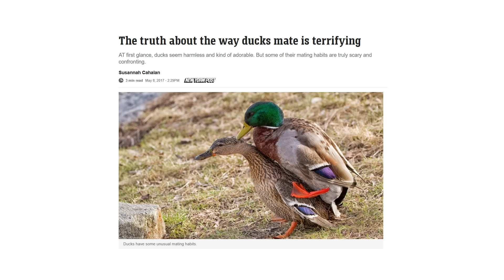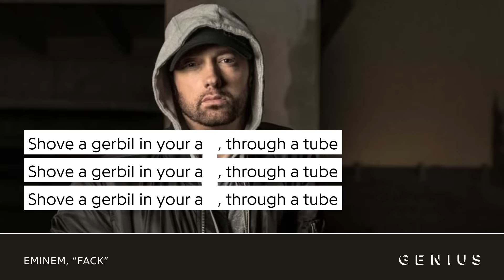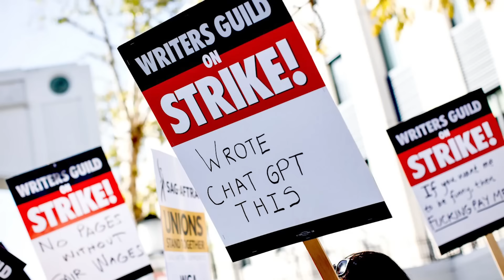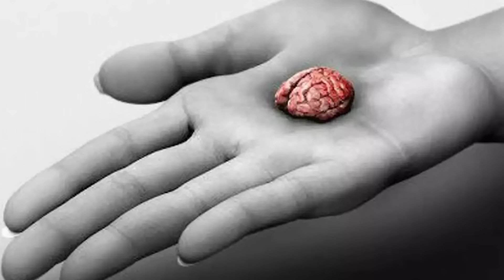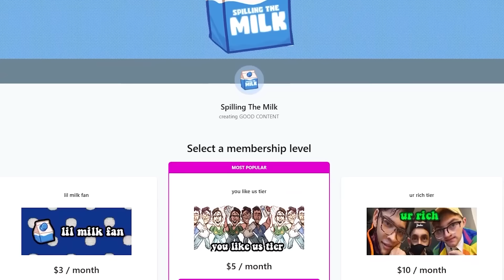The Looney Tunes show is TOO MUCH for 2023...